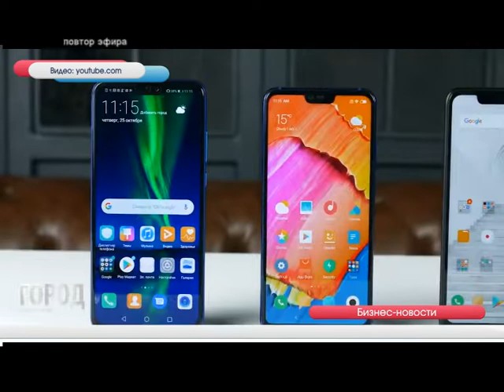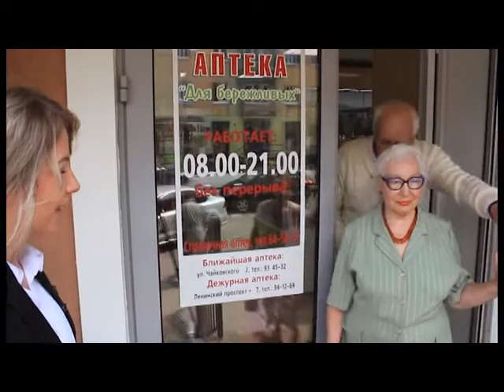Служба новостей ГОРОД 22 04 2019